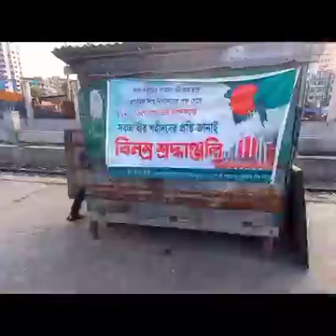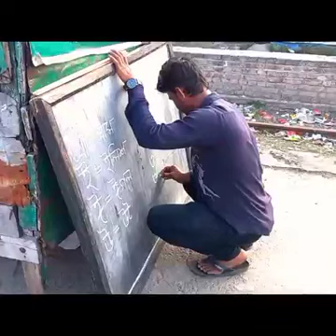Free School In Narayanganj